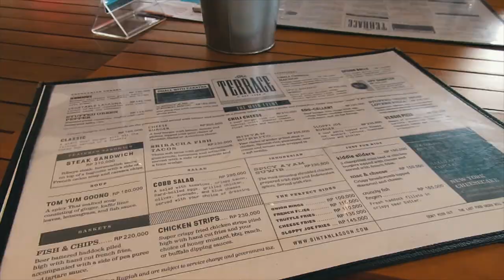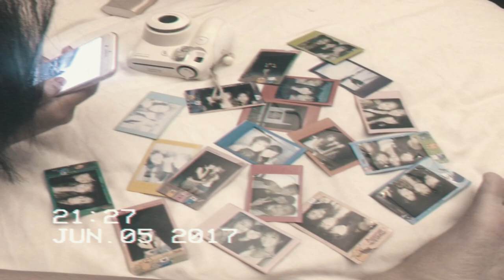BINTAN VLOG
a 4D3N trip to Bintan to celebrate Yseult's 21st. Stayed at Bintan Lagoon Resorts and The Canopi! had the best time with the best company :')